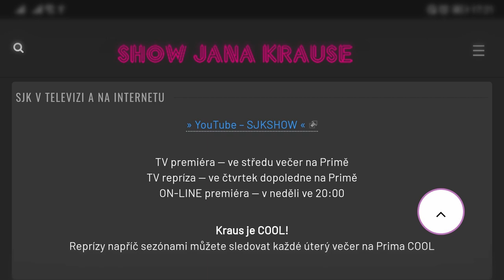Otázky - Vasil Fridrich - Show Jana Krause 19. 1. 2022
Vasil Fridrich, Denisa Nesvačilová, David Vencl.

V tomto dílu Show Jana Krause se představili herec a rozhlasový moderátor Vasil Fridrich, herečka Denisa Nesvačilová a ledový muž David Vencl.

👉 PODPOŘTE EMILA! 😉